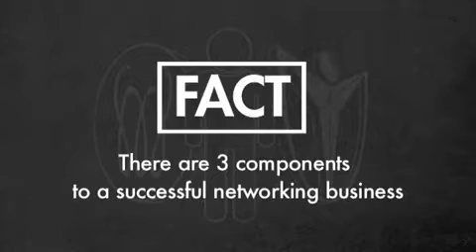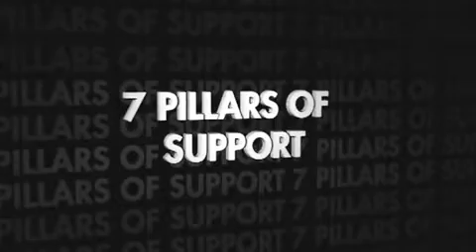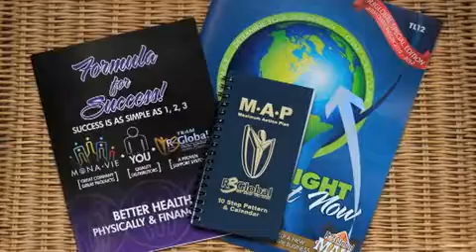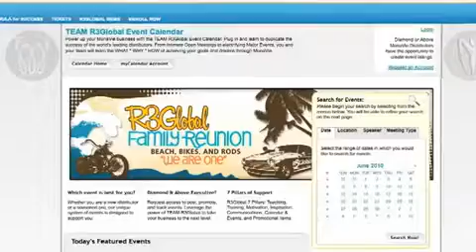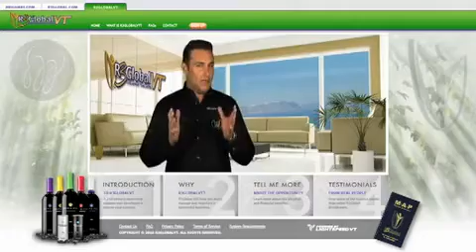What is R3Global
Learn more about your opportunity to dream big and achieve big.